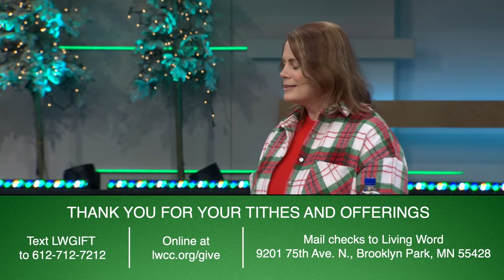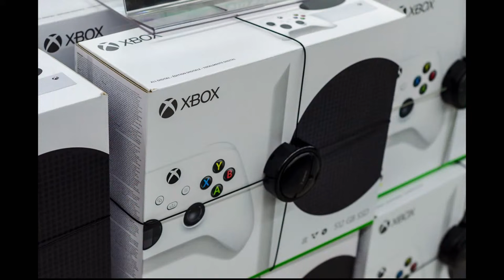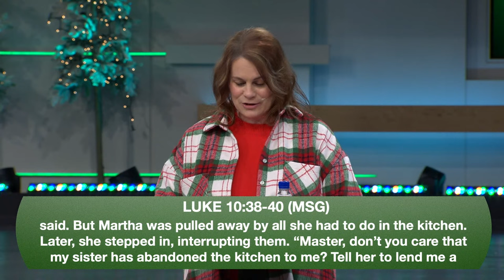The Movie In My Mind | Treena Haase | LW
Hey there, Welcome to Living Word! We're so glad you're here with us. We've got a lineup of guest speakers, pastors, and engaging discussions with our awesome community members coming your way. Let's dive in together!